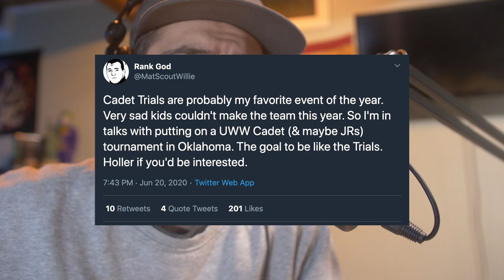StaleMates: The Willie Trials Day 2 Recap | Flo Sports vs. Willie Saylor/Rokfin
In this video I do my best to recap the second day of the Willie Saylor/Rokfin vs. Flo Sports hearing. I talk about Martin Floreani's part in this trial as well. I am not a legal expert and I do my best to provide the most accurate details of this case that I can.